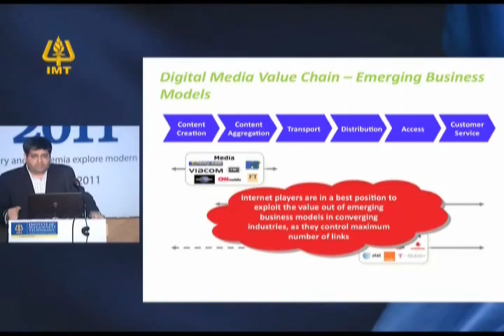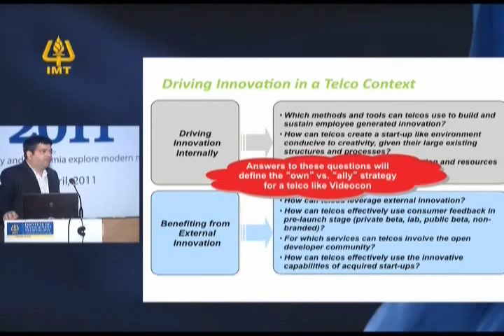IMT CDL: Prof. Akhil Minocha - 'Innovation' - Markedemia '11.part 9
IMT Centre for Distance Learning (IMT CDL) : Akhil Minocha - 'Innovation' - Markedemia '11.part 9